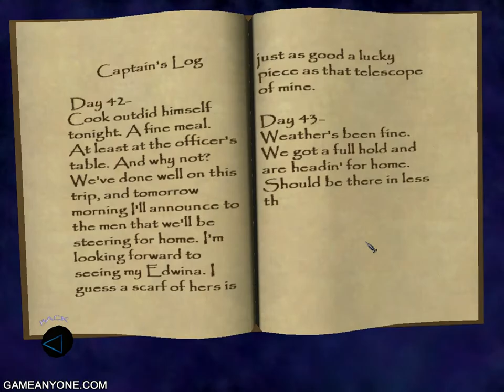Thief: Deadly Shadows (Part 23) - Day Three (Abysmal Gale)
Garrett explores the Abysmal Gale.